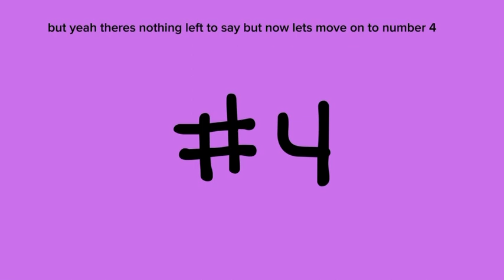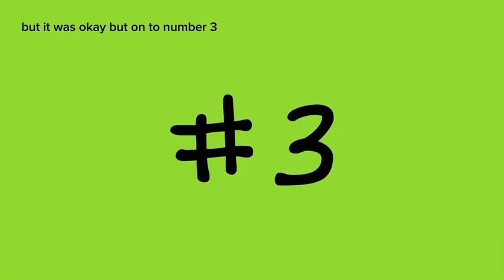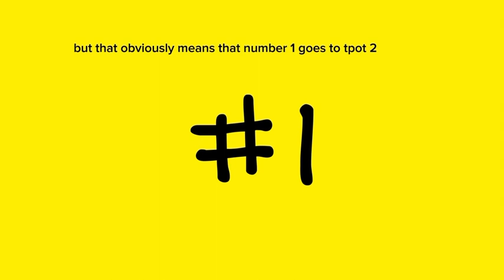Which Tpot episode did Teardrop Perform the best in?